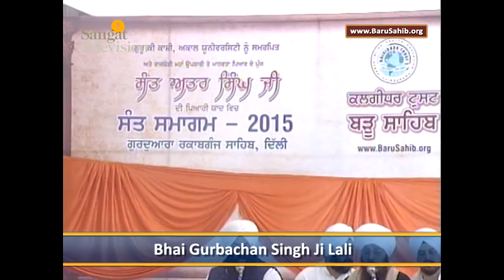Sant Samagam Baru Sahib 2015 - Kirtan by Bhai Gurbachan Singh Ji Lali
In the memory of Sant Attar Singh Ji Mastuana Wale (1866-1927),  A two day Annual Program 'Sant Samagam' was organized by Kalgidhar Trust at Gurdwara Rakab Ganj Sahib, New Delhi on 14-15 February, 2015.

Sant Samagam witnessed the most eminent Ragis, Dhaadi Jathas, Religious leaders and preachers  who enlightened the Sangat with spiritual thoughts & Gurmat Vichars. Mesmerizing Dhadi Vaaran & Gurmat Sangeet by the Students of Akal Academy - Baru Sahib on traditional string instruments (Tanti Saaz) added a flavor of spiritual essence to the divine theme.

Free Career Counselling Camp was also organized for Students belonging to all age group!

A Pictorial Exhibition depicting the important event from the life history of Sant Attar Singh Ji and Sant Teja Singh Ji, various ongoing philanthropic activities & future projects of the Kalgidhar Trust was depicteded on this occasion.